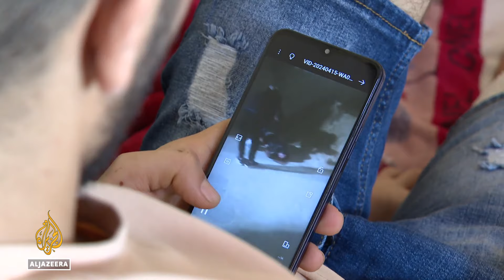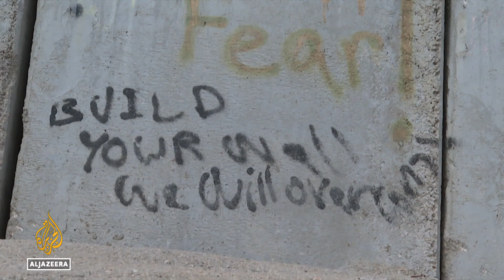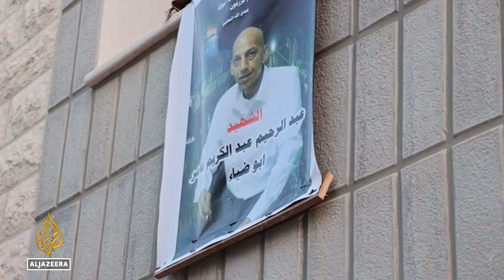Palestinians face unemployment crisis amid Israeli work permit restrictions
About 200,000 Palestinians worked in Israel before the war on Gaza.
Their earnings contributed an estimated $390m to the Palestinian economy every month.
Now, restrictions mean only a few thousand work permits are issued, leaving most Palestinians in the occupied West Bank out of work.
Some are taking drastic steps to survive.

Al Jazeera’s Zein Basravi reports from Ramallah in the occupied West Bank, Palestine.